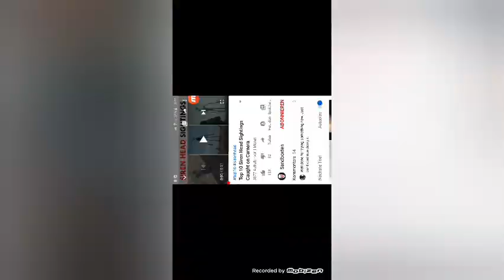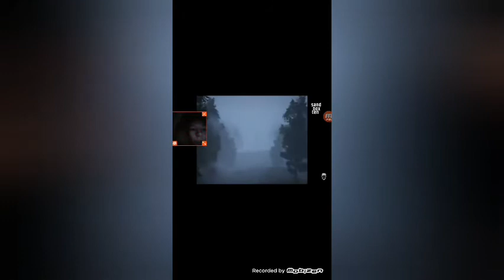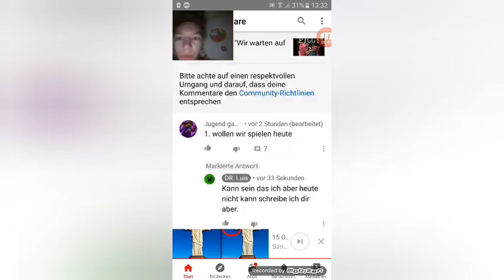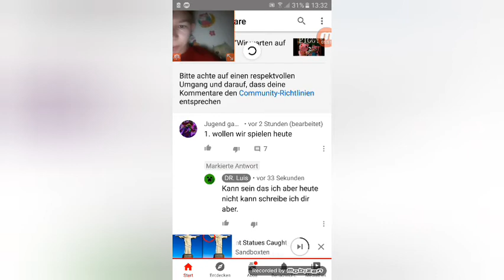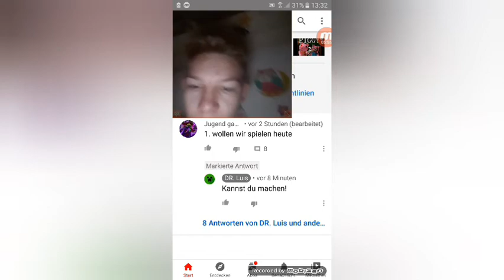doch noch siren head